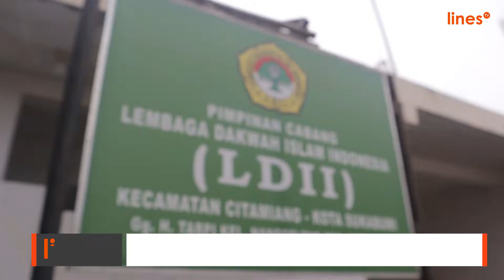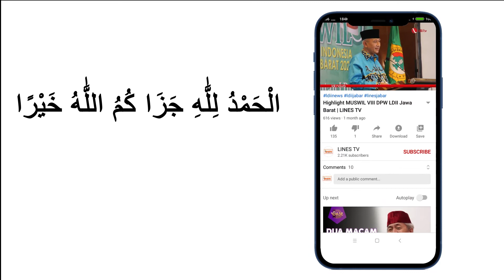Cerita Unik Majelis Ta'lim ITB Sukabumi | LINES TV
Chanel Resmi Youtube Lines Jawa Barat yang menyajikan liputan berita yang positif berkarya membangun bangsa.

Office :

Jl. Raya Jatinangor No.138, Cikeruh, Jatinangor, Kabupaten Sumedang, Jawa Barat 45363